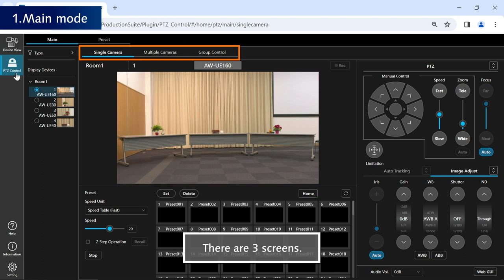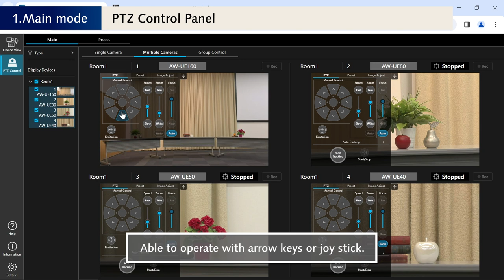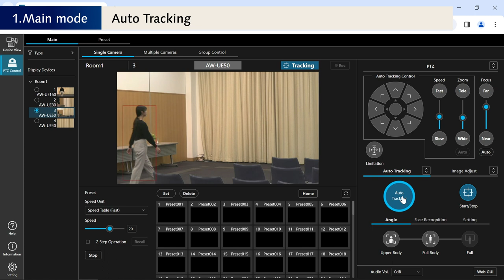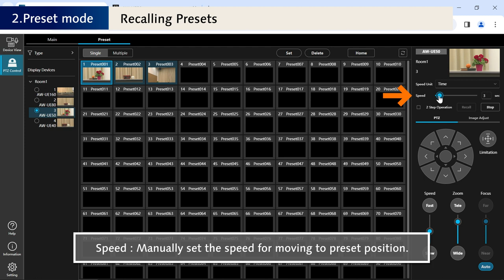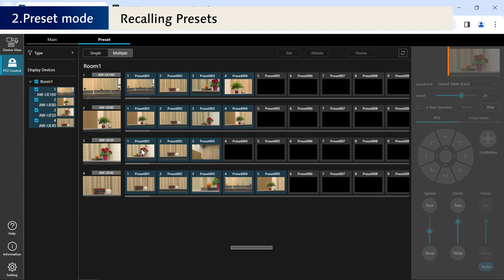Media Production Suite #3 PTZ Control | Panasonic Step by Step Tutorials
This episode provides a step by step explanation of how to use the PTZ Control for the Media Production Suite with the following chapters:
0:00 Opening
0:28 1. Main mode
  - 0:58 PTZ Control Panel
  - 1:59 Image Adjust
  - 2:21 Auto Tracking
  - 3:05 Registering Presets
3:21 2. Preset mode
  - 3:33 Recalling Presets